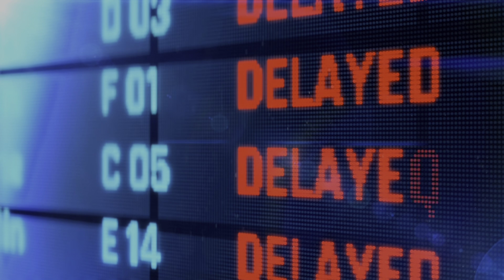ne Online classes me de di Offline wali feeling🤯🤯 | Ek Anokhi Pehel ✌️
इस वीडियो में बताया गया है कि उत्कर्ष क्लासेस ने अपनी ऑनलाइन क्लासेस को ऑफलाइन क्लासरूम जैसा बनाया है। लाइव क्लासरूम सेशन में शिक्षक सभी विषय पढ़ाते हैं, छात्रों के सवालों का जवाब देते हैं। ऑनलाइन टेस्ट होते हैं। यह सब बहुत कम फीस में।

अतः यदि आप भी गुणवत्तापूर्ण पढ़ाई घर बैठे करना चाहते हैं तो उत्कर्ष क्लासेस की ऑनलाइन क्लासेस में एडमिशन अवश्य लें।

साथ ही यदि आप UPPCS की तैयारी कर रहे हैं तो नीचे दिए गए लिंक पर क्लिक करके जानें आज ही शुरू हुए UPPCS Foundation Course के बारे में👇👇👇

● यह कोर्स उत्तर प्रदेश लोक सेवा आयोग द्वारा - आयोजित UPPCS (Prelims, CSAT & Mains) परीक्षा के संपूर्ण पाठ्यक्रम पर आधारित है।

● विद्यार्थियों की सुविधाओं को ध्यान में रखकर तैयार इस विशेष कोर्स के माध्यम से आप घर बैठे नवीनतम पाठ्यक्रम पर आधारित गुणवत्तामूलक पाठ्यसामग्री से अपनी तैयारी को नई ऊँचाई दे सकते हैं।

● विख्यात एवं अनुभवी विषय विशेषज्ञों के मार्गदर्शन में विशेष रणनीति के साथ निर्णायक तैयारी

● कोर्स प्रारंभ होने की तिथि- 25 अक्टूबर, 2023 से कोर्स में कक्षाएँ शुरू की जाएगी।